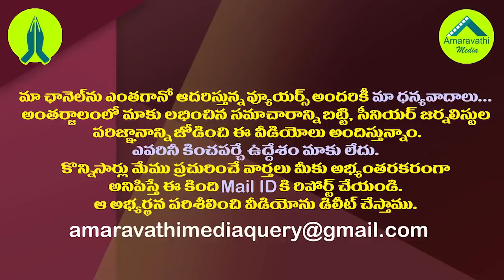జాతీయ రాజకీయాల్లో చక్రం తిప్పబోతున్న జగన్..!| YS Jagan will play a key role in national politics..!